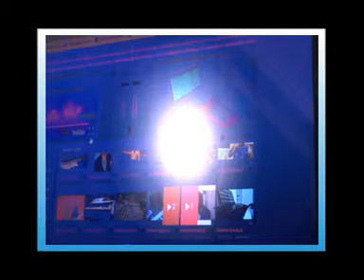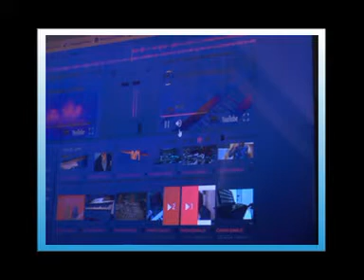SI TWIN-JOHN BAKALIS-2022